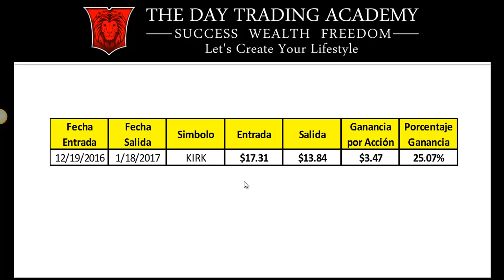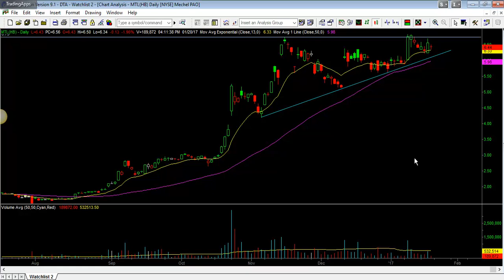Analisis tecnico acciones USA Enero 23